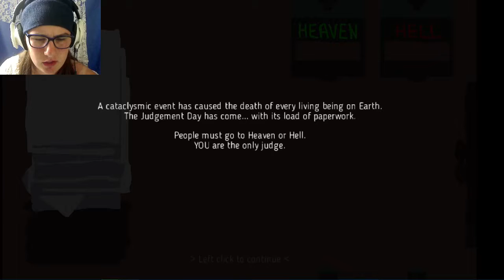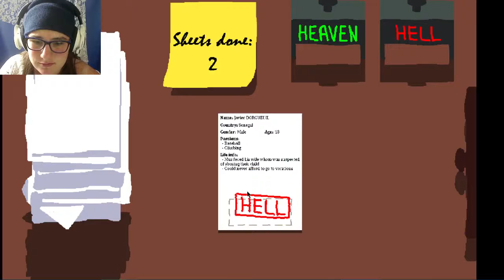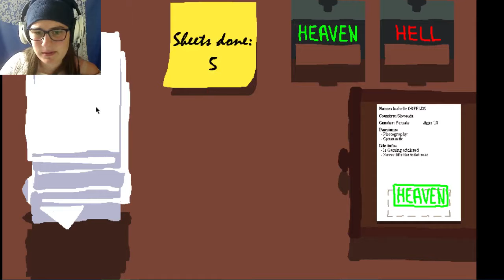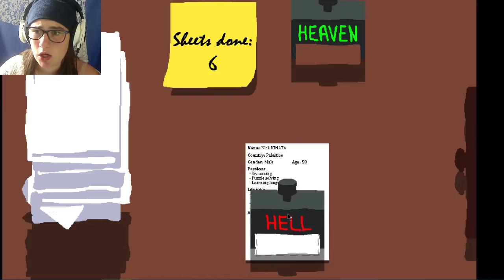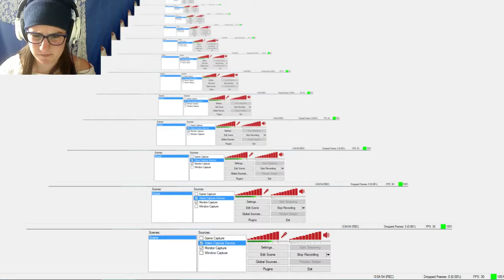HEAVEN OR HELL~The Aftermath